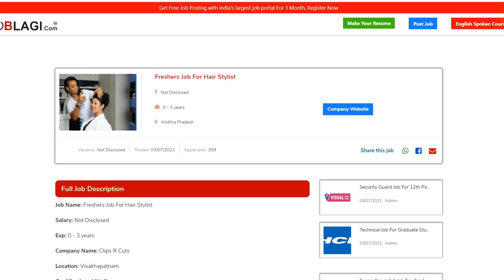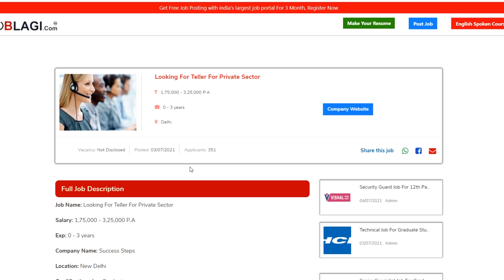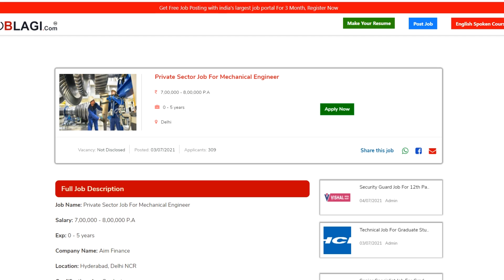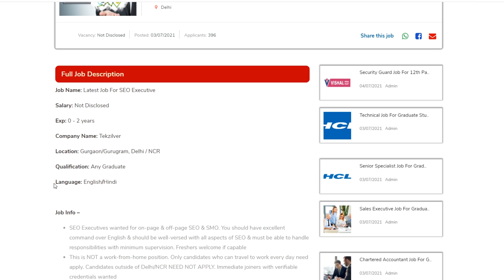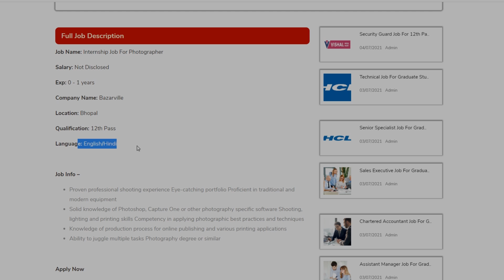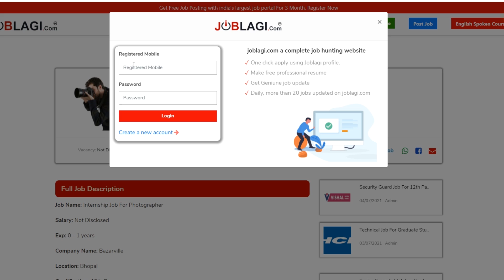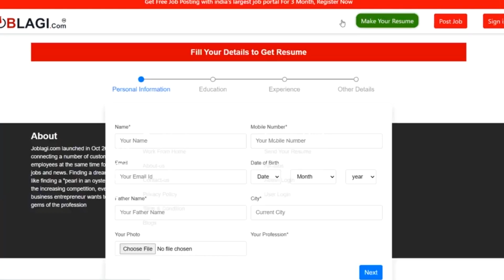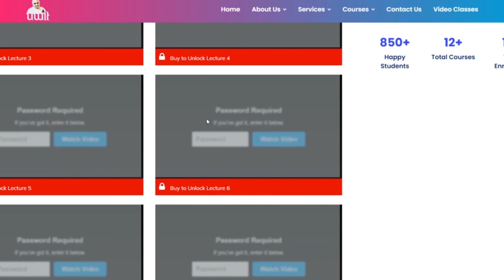Today New Private Jobs | Private Company Jobs 2021 | Part/Full Time Jobs | 10th/12th Pass Jobs